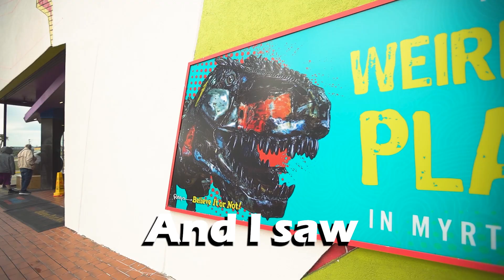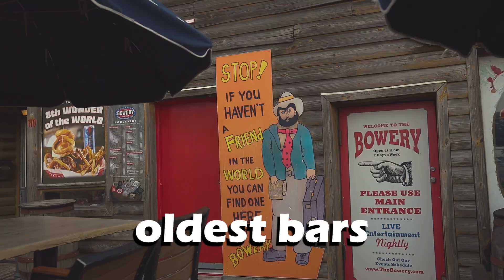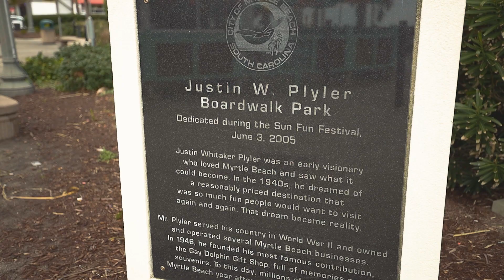I Traveled 24 Hours From Washington D.C. to Miami, Florida!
This is part one of vlog 005 where I travel out to Florida from home to spend christmas with a friend. This time we went all the way to Myrtle Beach and had a fun time exploring that area. Next episode we will be arriving in Miami for Christmas then finally heading back home in time for New Years celebration.

Thank you for all the support and I can't wait for Christmas soon!
Music Thanks to:
@Soulchef - Topic
If you want to follow more of my content then follow me on:

Introduction:

I'm Chris or alternatively Renshi, and I am a photographer/videographer trying to make a name for myself. I appreciate everyone that has been a part of my journey and everyone that will soon be apart of it in the future. I want everyone to grow into their best self and find a passion that will make them the most content in life. We are all on a journey through life together so why not grow together into our best selves.

Thank you and have a wonderful day... or night... or whatever plane of existence you believe you are in...